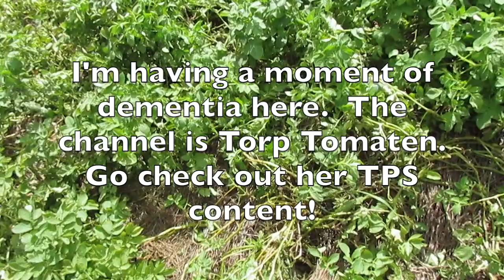TPS Potato Growing - What to Expect?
This isn't Yukon Gold anymore Dorothy!

There are differences when you are growing TPS seedling potatoes compared to growing commercial potato varieties.  This video will point out several of those differences so the newbie TPS grower will not be surprised.  TPS potatoes often show growth habits and features never seen from commercial potatoes, because any seedlings that show these traits are destroyed/culled by professional potato breeders.  The main reason for this is they make the potatoes unusable by commercial growers who harvest their potatoes with machinery.  When you grow potatoes from True Potato Seed (TPS) you will likely see the following

Long rampant vines, sometimes in excess of 5-8 feet from the planting location.

Extremely abundant flowering and fruit production, especially in the seedling year (weather permitting).

Long Stolons and/or runners, including sprouts from the plant popping up out of the ground many feet from the planting location, they also may end up producing tubers many feed from the planting location.

Variability.  TPS seedlings are genetically unique from each other and even when grown from a self pollinated parent variety, TPS seedlings will exhibit variability for shape, color, size, and yield, as well as plant growth characters like maturity, vine vigor, stem and leaf color, flower color, flower fertility, and disease resistances.  No two seedlings will be alike.

This video was created in response to a question about TPS availability from a commenter.  He described himself as a "prepper" and he wanted to buy a pound of TPS to have in his survival seed stash.

Presumably he was planning on being able to grow his own potatoes once the world had come to an end.  The problem with this idea is that TPS do not grow themselves.  Unless you have an understanding of how to grow the tiny seedlings, pot them up, and get them established, your chances of success are minimal.  The only people who would have success are folks who actively garden/farm and understand the needs of plants in general, and potatoes specifically.  A pound of TPS in the stash is useless, but a knowledgeable grower can produce hundreds of pounds of potatoes from a few grams of TPS.

I also wanted to give a big recommendation to the Torp Tomaten channel, to those interested in TPS growing. She has some fantastic TPS growing videos, as well as general gardening videos.